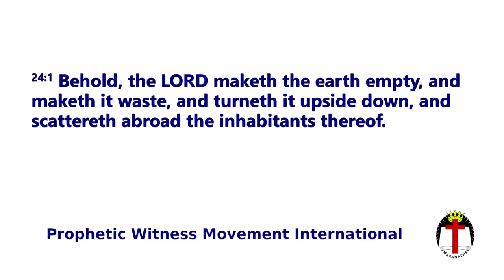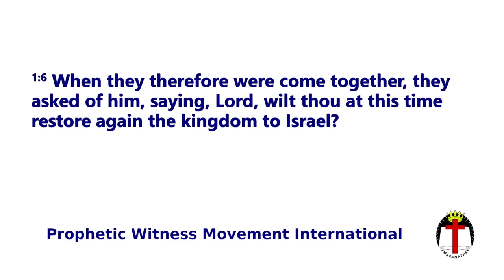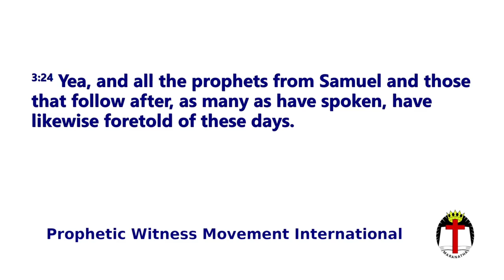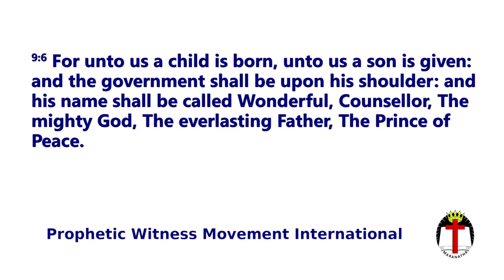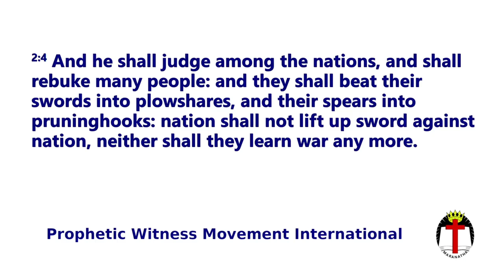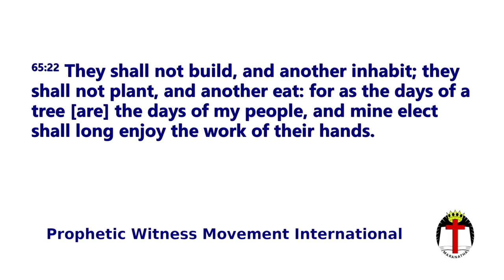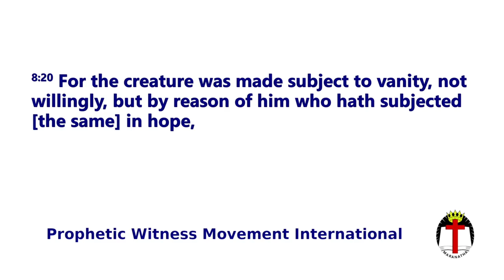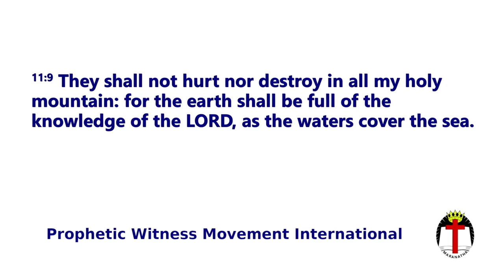"Isaiah - Prophet of the Golden Age". Rev Colin LeNoury.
"Isaiah - Prophet of the Golden Age".

Speaker: Rev. Colin LeNoury, PWMI General Director.

Main Reading: Isaiah 24 v 1-6 & 17-23.

Other Readings: Acts 1v6 & 3v19-22; Isaiah 9v6; Isaiah 2v4; Isaiah 65v21-23; Genesis 3v17-19; Romans 8 v19-22; Isaiah 11v6-9 & 55v13.

In this video, Rev. Colin LeNoury explains the main themes of Isaiah as being 'The Sovereignty of God', 'The Suffering Servant', and 'The Golden Age'. Rev Colin LeNoury takes us through many scriptures which show us that Isaiah is 'The Prophet of the Golden Age'.

(This is a recording of a ZOOM meeting organised by PWMI Northern branches).

Prophetic Witness is the title of the PWMI monthly magazine.